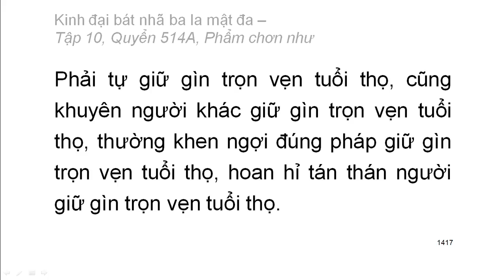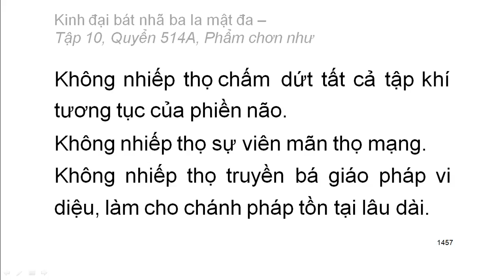Quyển .../600: Kinh đại bát nhã ba la mật đa (tiếp)